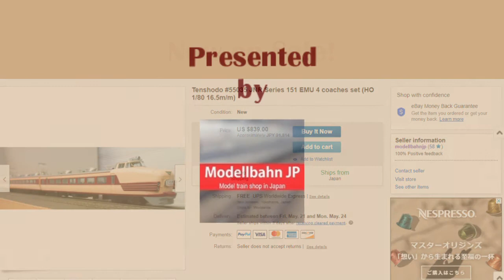HO scale Tenshodo #55035 JNR Series 151 EMU 4 coaches set 1/80 16.5m/m)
EMU built for limited express trains between Tokyo and Osaka from 1958. The streamlined body is said to imitate the Italian "Settebello", and the cream and red body colors are said to imitate TEE.
One of the leading cars is a premium 1st class coach called "Parlor Car". It was a luxurious car with big sofas. It
 worked on the Tokaido Line until the Shinkansen service started in 1964, and then moved to other areas.
The model has an automatic headlight / taillight switching function. The interior fittings, especially the seats, look just like the real thing!

* Additional intermediate coaches are also on sale.
(2 types,4 coaches sets)
* Interior lights are also on sale as an option.

Both can be ordered at the same time, so please do not hesitate to tell us.